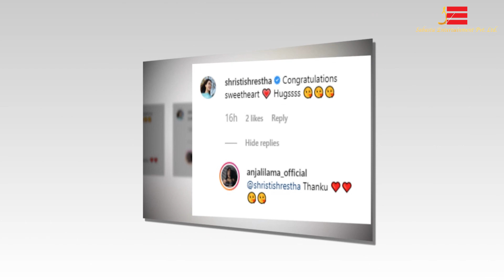अन्जली लामा बनिन ''ग्राजिया मिल्लेनियल अवार्ड २०१९'' को मोडल अफ द एयर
न्जली लामा बनिन ''ग्राजिया मिल्लेनियल अवार्ड २०१९'' को मोडल अफ द एयर || Grazian millennial Awards 2019 || Anjali Lama